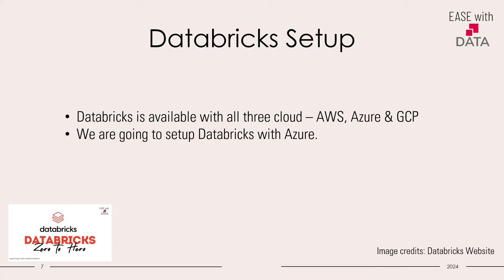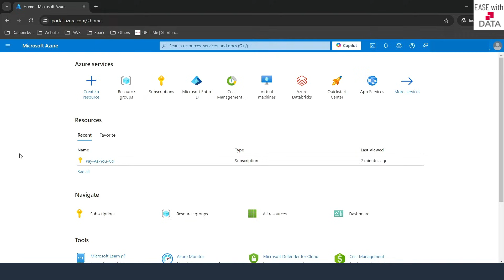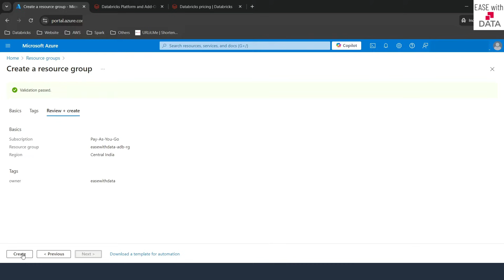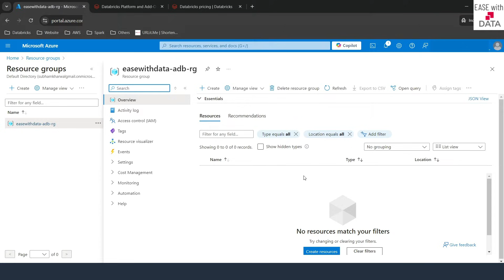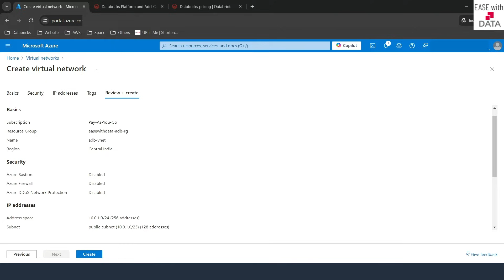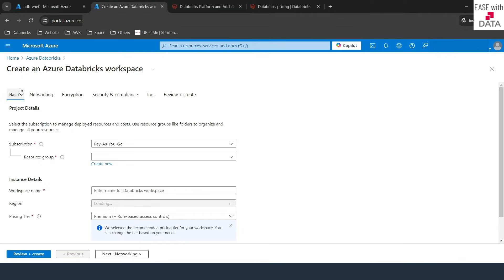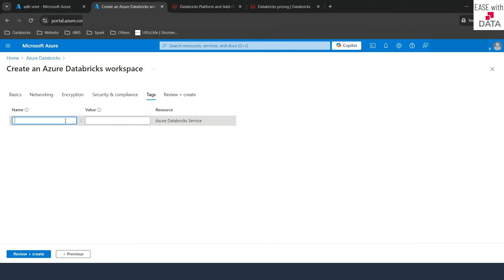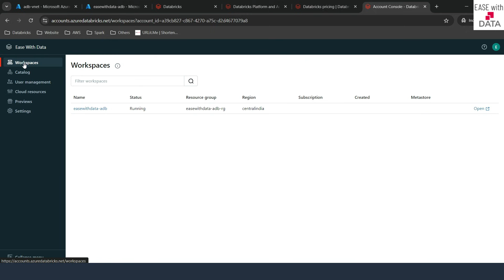04 Setup Databricks on Azure | Create your first Databricks Workspace | How to Databricks free trial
Video explains - How to set up Databricks? How to Setup Databricks with Azure? How to setup Databricks free trail? How to setup Databricks for Free? What are different Platform tiers Databricks offer? What are different Databricks Pricing ?

00:00 - Introduction
00:23 - Setup Databricks with AWS and GCP
01:15 - Setup Databricks with Azure
01:53 - Databricks Tier and Pricing
02:55 - Setup Databricks with Azure

The series provides a step-by-step guide to learning Databricks, a popular unified Data Intelligence Platform.

New video in every 3 days ❤️